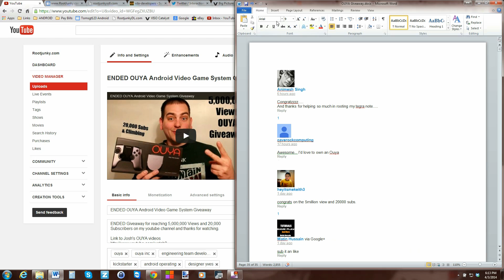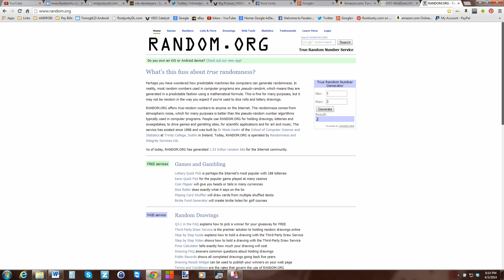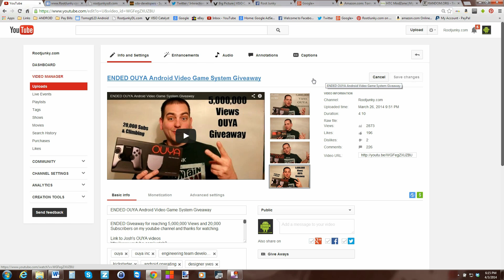OUYA Android Gaming System Giveaway Winner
OUYA Giveaway winner picked Please Keep watching for more fun giveaways and all your android tech needs